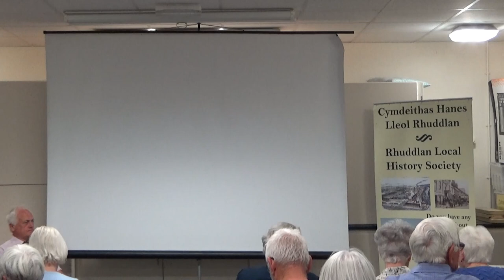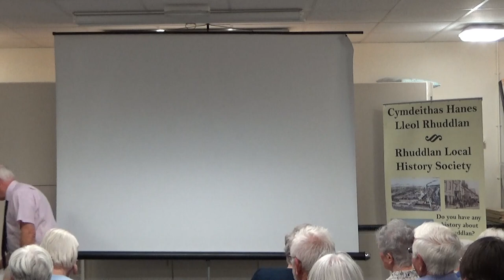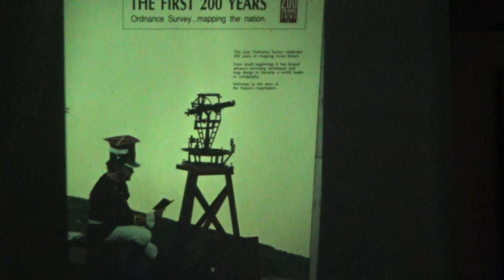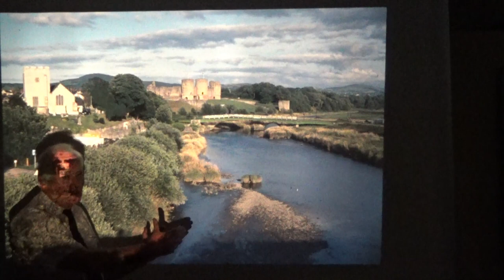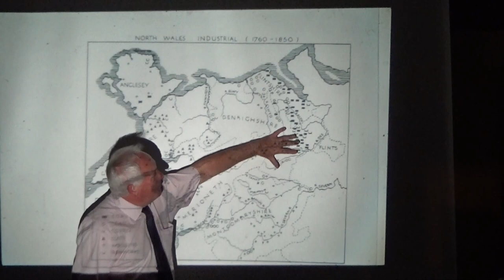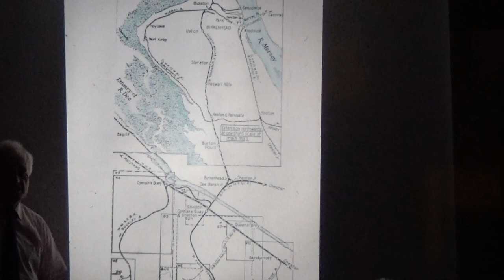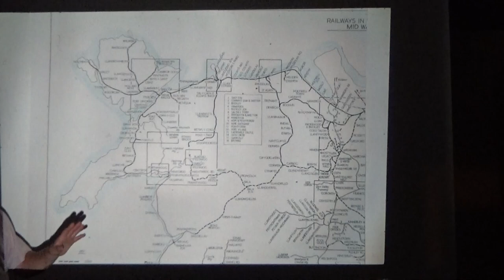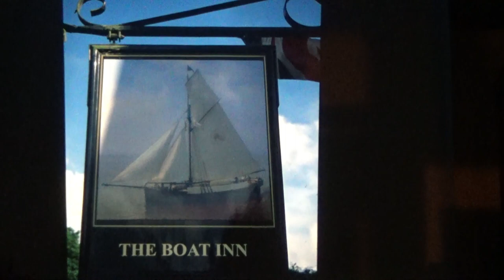The Canalisation of the Clwyd & River Dee by Michael Blackburn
11th September 2019

Info to follow